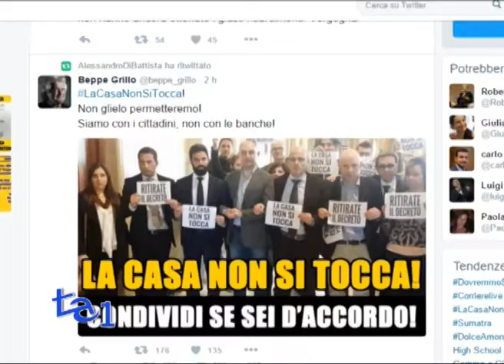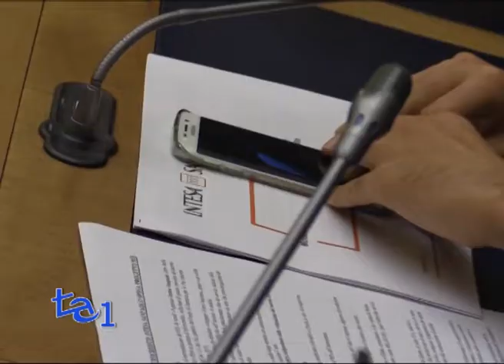M5S CONTRO DECRETO MUTUI, "LA CASA NON SI TOCCA"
Nuovo affondo del MoVimento 5 Stelle contro le banche.
I deputati pentastellati, cartelli alla mano, hanno “occupato” il corridoio antistante la Commissione Finanze della Camera per chiedere al governo di ritirare la misura che prevede la confisca della casa dopo 7 rate del mutuo non pagate.